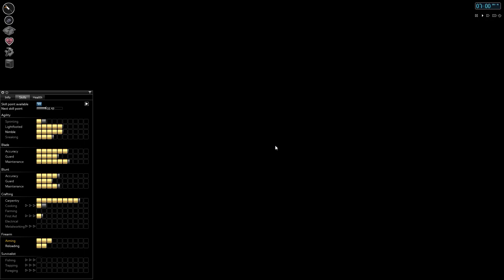Let's Play!: Project Zomboid 35.16!: Ep30: Choo Choo Here Comes Helen!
Helen Cook makes her way over to the train depot east of Muldraugh continuing to search for the elusive trapping and herbalist magazines!

***Both Let's Play Series of Mount & Blade and Project Zomboid will be on hiatus next week to accommodate for a tremendous need to grind in both games. Keep an eye on my twitch channel where I will stream both games while I grind Skill in PZ and Money/Enterprises in MB. Thanks so much!***